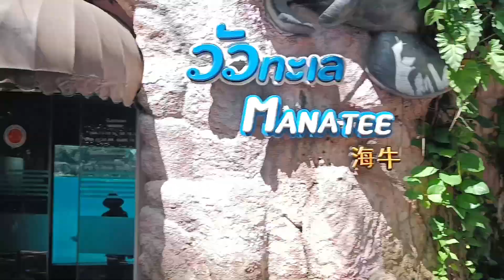Safari world & Marine Park Bangkok 2022 || Thailand series